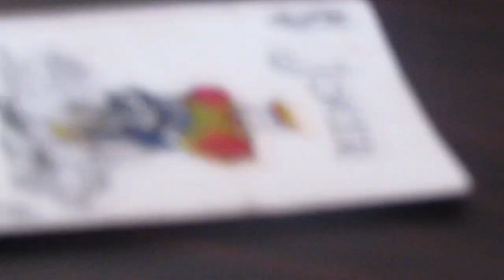HOME TIME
PLAYING  GAMES AT HOME